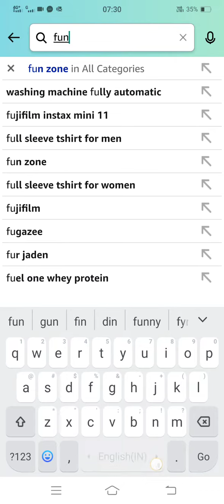Amazon Daily Jackpot | play & earn FZ coins | 27th Dec 2022